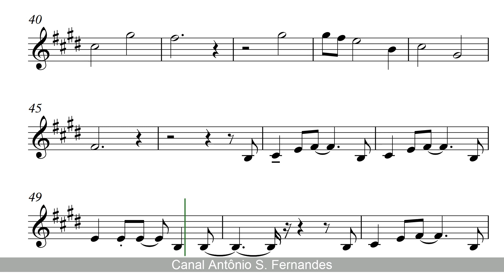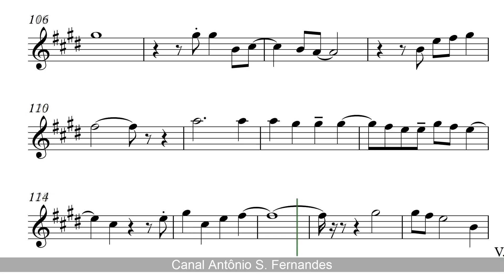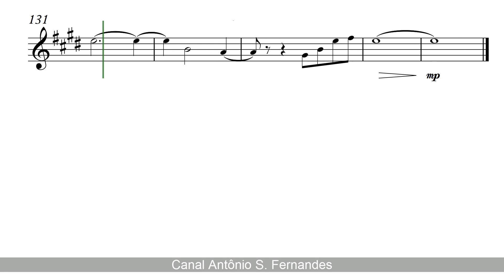Thank you for loving me - Bon Jovi [SheetMusic] Tenor Sax PlayAlong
The Pure Pitch Method - Perfect Pitch Ear Training

"Thank You for Loving Me" is a song by American rock band Bon Jovi. Written by Jon Bon Jovi and Richie Sambora,[1] the song was released on November 6, 2000, as the third single (second in the United States) from their seventh studio album, Crush (2000).

"Thank You for Loving Me" é uma canção da banda de rock americana Bon Jovi. Escrita por Jon Bon Jovi e Richie Sambora, a música foi lançada em 6 de novembro de 2000, como o terceiro single (segundo nos Estados Unidos) de seu sétimo álbum de estúdio, Crush (2000).